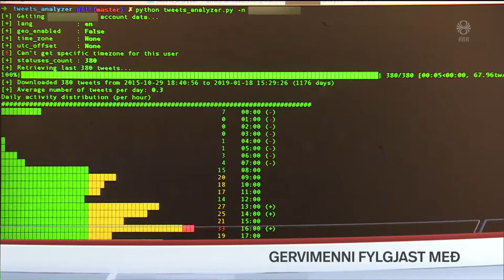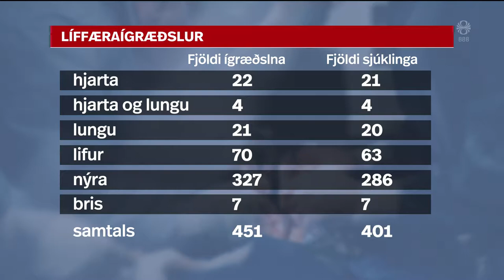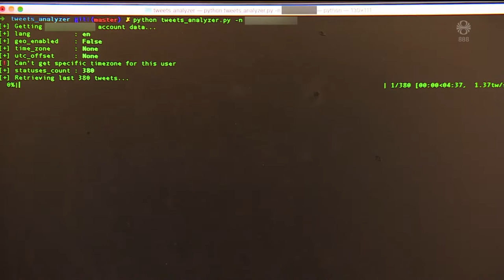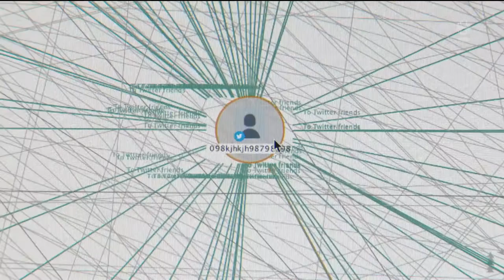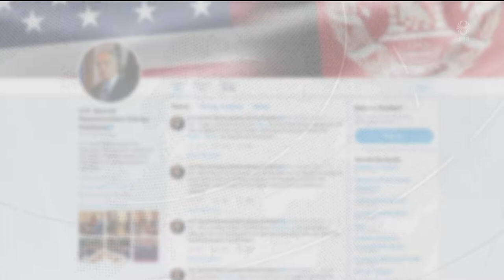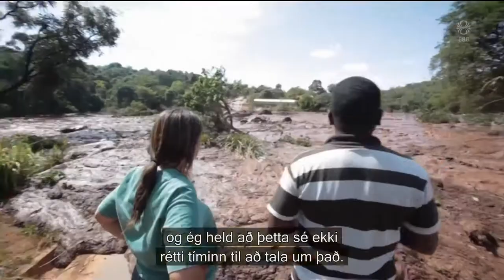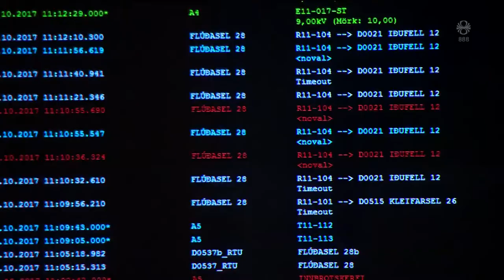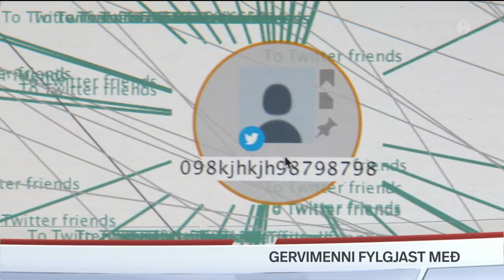Fréttir - 26. jan 2019